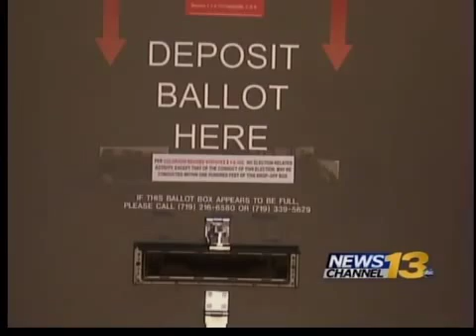New voter service centers open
New voter service centers open in El Paso, Pueblo counties